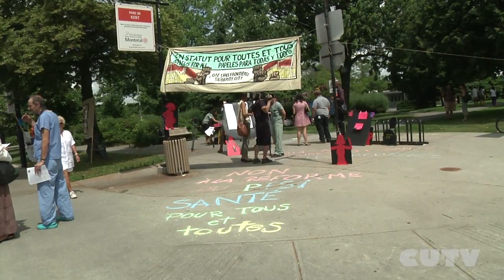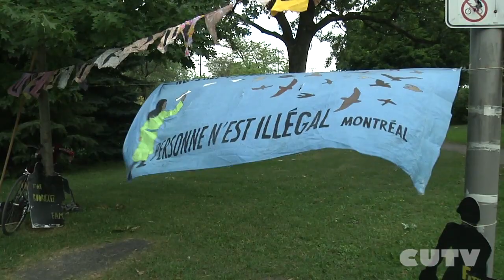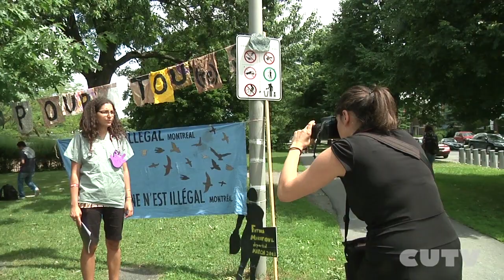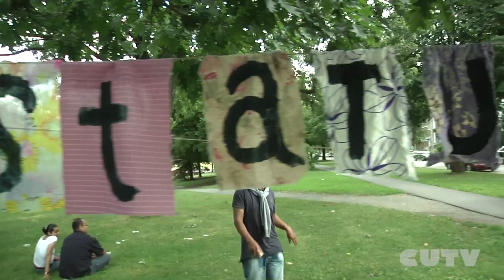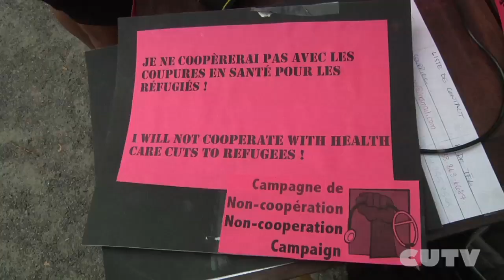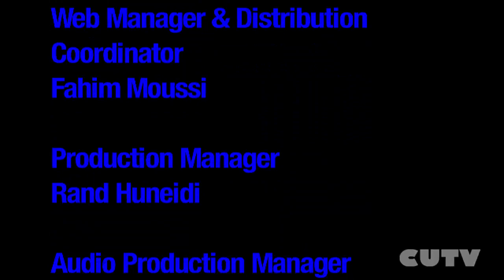Protestation contre les coupures en santé pour les réfugié-e-s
Une nouvelle loi du gouvernement conservateur attaquant le droit des demandeurs d'asile et réfugiés à bénéficier de soins médicaux suscite la colère et la résistance de professionnels de la santé. Ces derniers menaient une action au parc Kent, à Montréal, jeudi 5 juillet, appelant leurs collègues et concitoyens à la désobéissance. CUTV était présent sur les lieux...